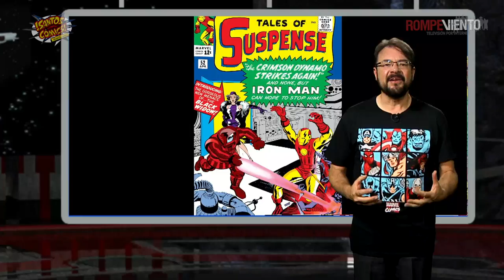Aventuras de La Viuda Negra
Hoy la nave de la imaginación nos lleva a vivir aventuras con La Viuda Negra, espía rusa y superheroína del mundo de Marvel, interpretada por Scarlett Johansson. Creada por Stan Lee, el guionista Don Rico y el artista Don Heck, apareció por primera vez en la historieta Tales of Suspense #52.

¡Conéctate con Martín Arceo en Santos Cómics!